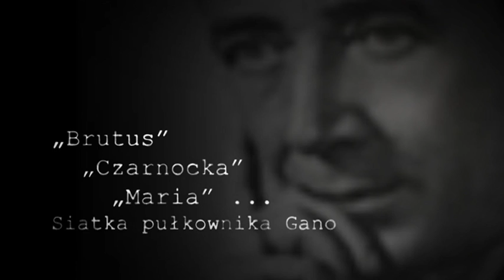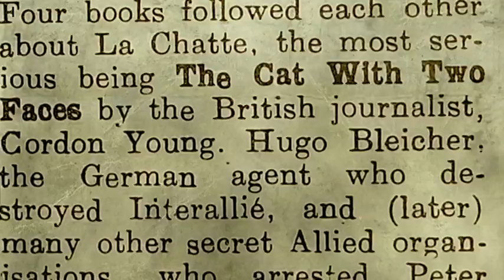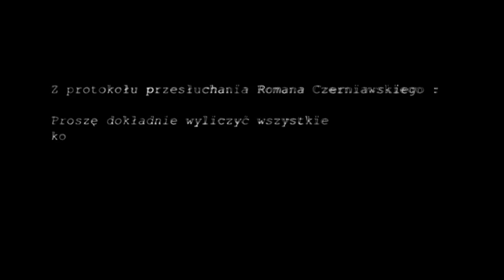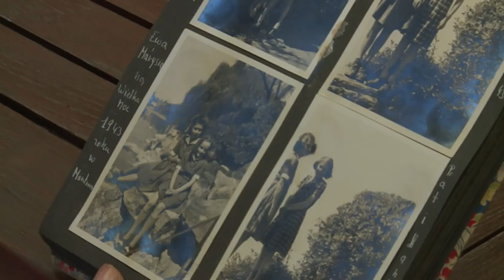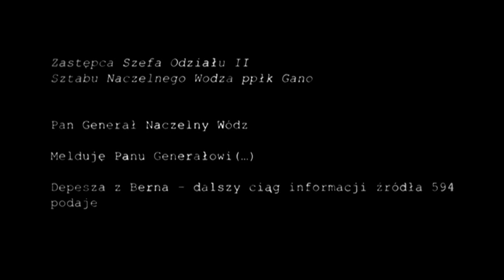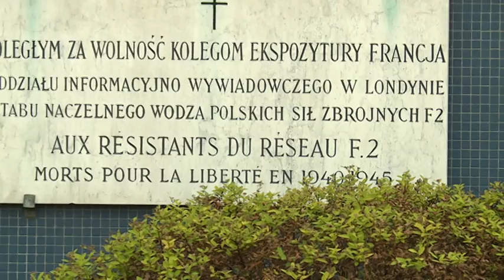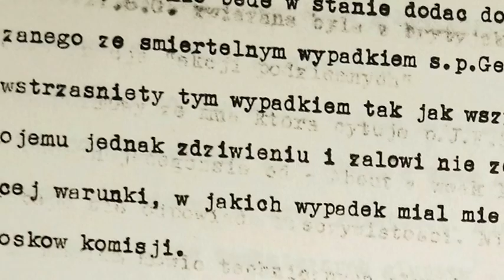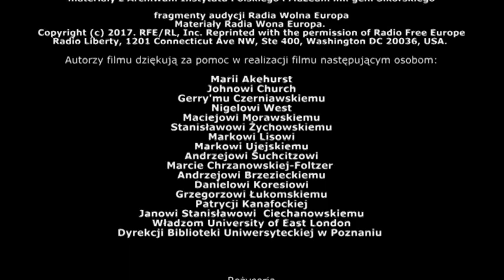Brutus, Czarnocka, Maria... Siatka pułkownika Gano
Film opowiada o polskich agentach i szpiegach w czasie II wojny światowej: Romanie Czerniawskim/Armand, Brutus/ - Mieczysławie Słowikowskim/Rygor/, Halinie Szymańskiej/Marie Clnat Czarnocka oraz Władysławie Śliwińskiej/Maria/Leonie Śliwińskim/ - Bolesław, Jean - Bol/. Film przybliża też postać płk. Stanisława Gano, szefa Oddziału II Sztabu Naczelnego Wodza w Londynie, który bezpośrednio lub pośrednio nadzorował prace agentów. W 1941 roku pułkownik Gano stworzył najlepszą, aliancką siatkę wywiadowczą nie tylko w okupowanej Europie, ale także w Stanach Zjednoczonych, Ameryce Południowej i Afryce Północnej. Zorganizował polski wywiad w sposób wyjątkowo nowoczesny, który dopiero po wojnie przejęły inne centrale wywiadowcze. Jeszcze w Polsce, w 1939 roku, pułkownik Gano jako Szef Biura Techniki Oddziału II Sztabu Generalnego WP nawiązał współpracę z najlepszymi wówczas naukowcami i wykorzystywał najnowsze zdobycze techniki, chemii, mechaniki, fotografii, toksykologii i łączności. Zdobyta wiedza została później przekazana polskim agentom pracującym w czasie wojny Osią konstrukcyjną filmu będzie opowieść o wybranych polskich agentach i wydarzeniach II wojny światowej, na które mieli oni wpływ.